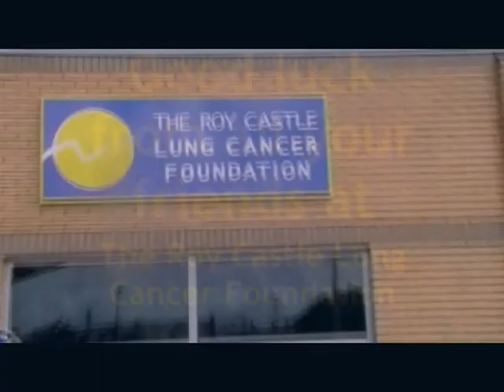Good Luck from Roy Castle Lung Cancer Foundation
A fantastic video of 'Good Luck' messages from one of the charities Follow That Fire Engine it looking to raise huge amounts of money for. Emotional stuff and very inspiring - thanks so much guys!